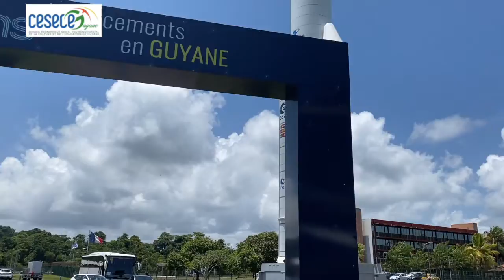La rencontre des Ceser en Guyane : Journée 7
Dernière journée pour la délégation qui achève sa tournée en Guyane avec une visite du marché de Cacao, l’un des premiers fournisseurs de produits maraichers de Guyane.
Les agriculteurs, fuyant le Laos apres la guerre du Vietnam, y ont été installés a la fin des années 1970  par le gouvernement Français et y ont développé l'agriculture, s'appuyant sur leurs traditions.
Suite à cette ultime excursion, l’heure du départ a sonné, julien Bluteau, Délégué Général des Ceser de France revient sur cette expérience avant un bilan détaillé de ce séjour par l’une de ses principales organisatrices, Mme Panelle-Karam, Déléguée du Cesece Guyane.